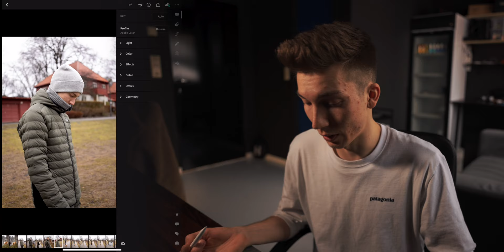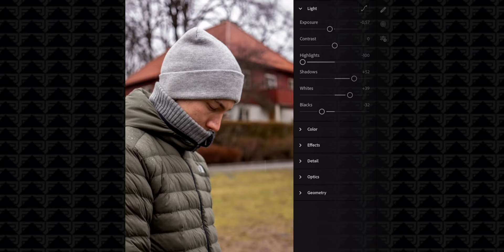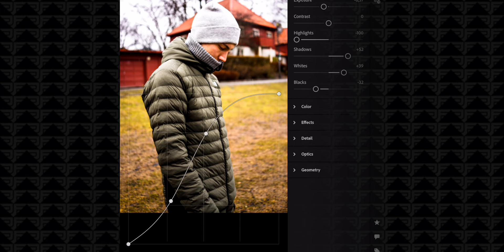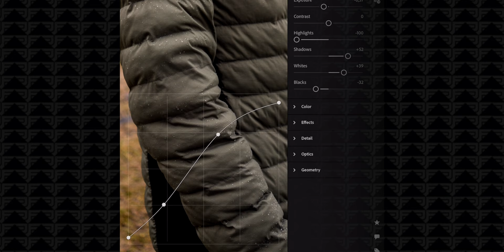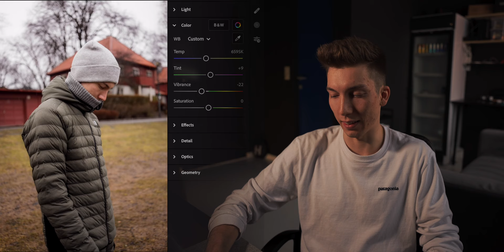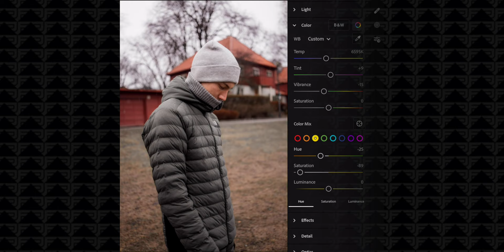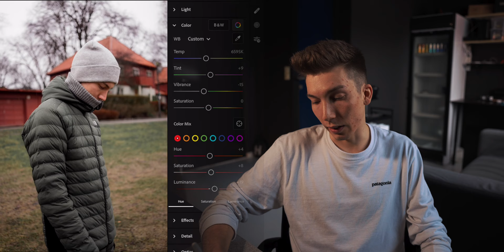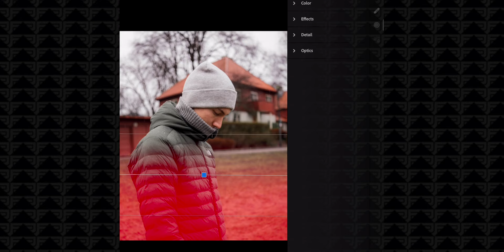Hvordan redigerer jeg bildene mine?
Jeg tar dere med bak instagramfasaden, og viser dere alle hemmelighetene mine. Her er hele prosessen min fra import til bildet havner på Instagram!

Følg med på Instagram, Facebook og Twitter